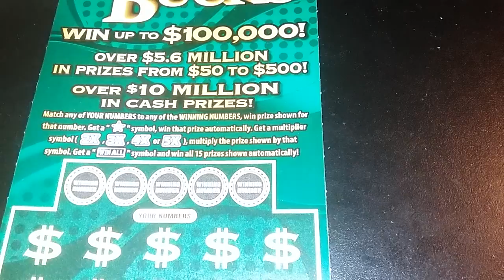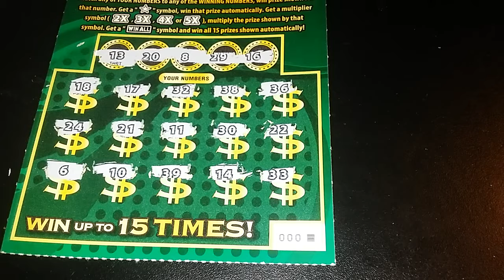NEW TICKET MONDAY! PART 3!